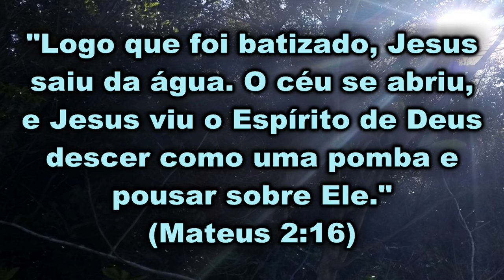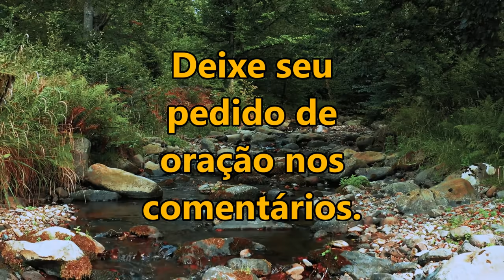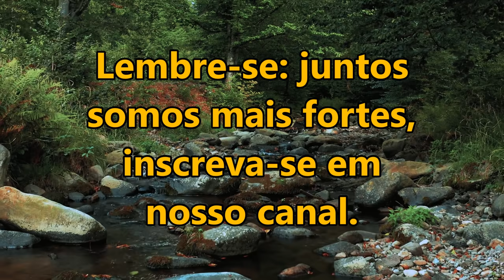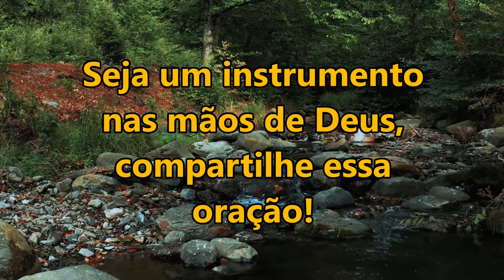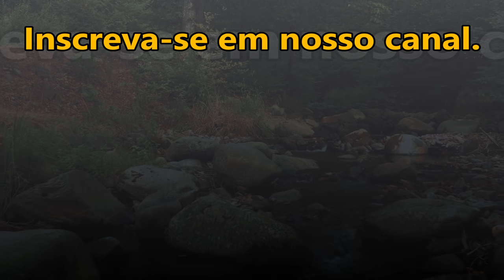ORAÇÃO ESPECIAL PARA O ESPÍRITO SANTO TE FORTALECER